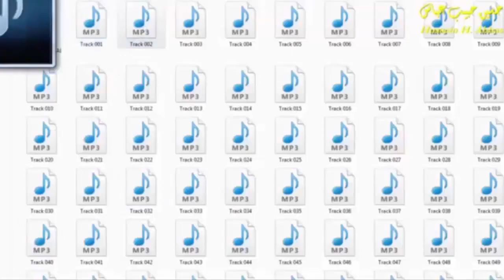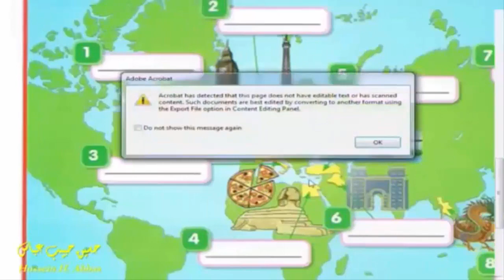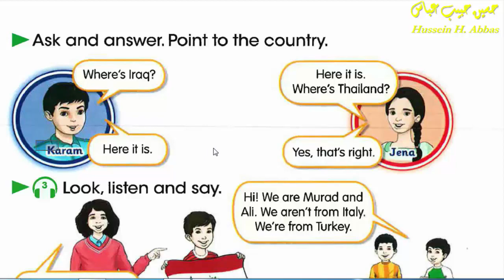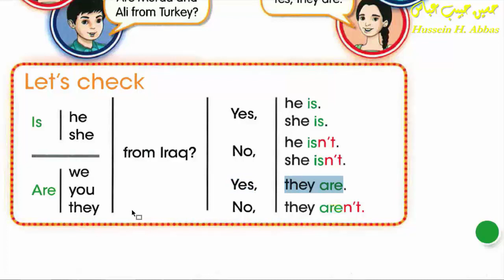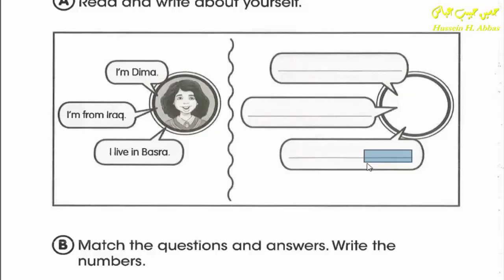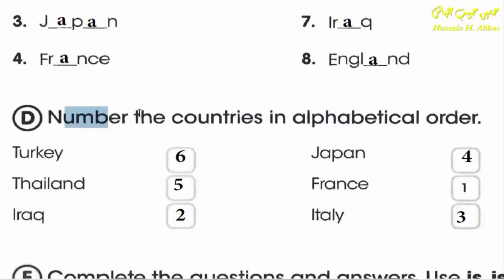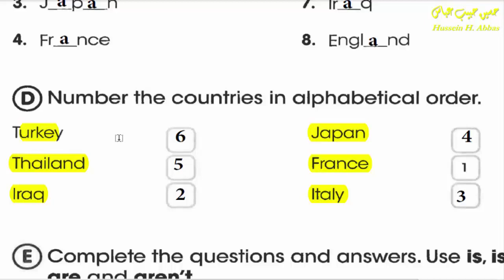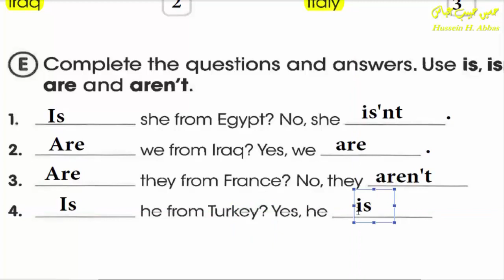انكليزي خامس ابتدائي يونت 1 درس 1 الاستاذ حسين حبيب عباس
هذا الفديو مخصص لطلبة الصف الخامس الابتدائي ممن هم ضمن اعمار 11 سنة تقريبا  وهو فديو مخصص للاطفال للمدارس العراقية  منهج اللغة الانكليزية